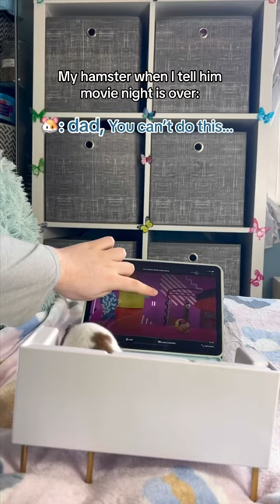He hates when movie night is over.. 😂